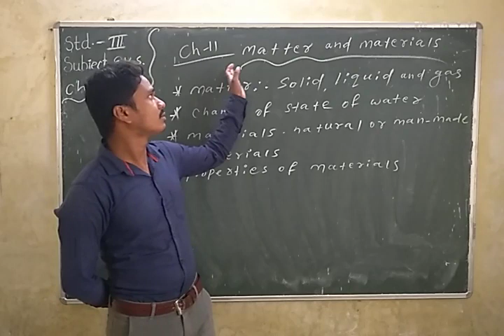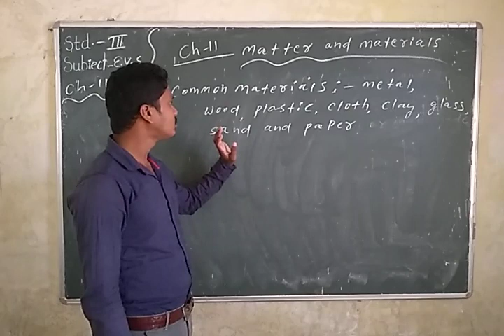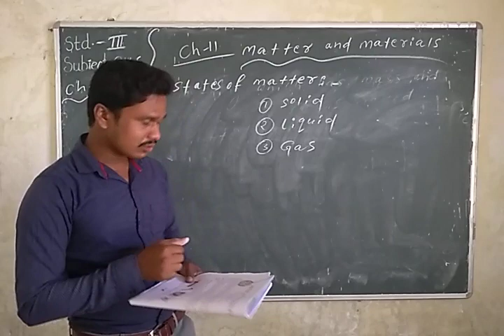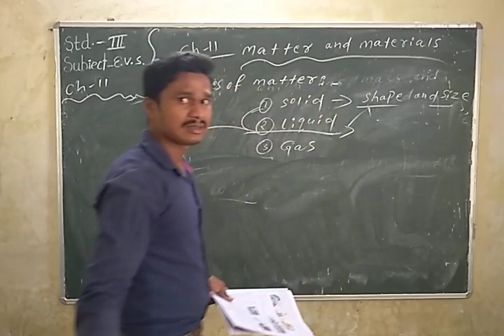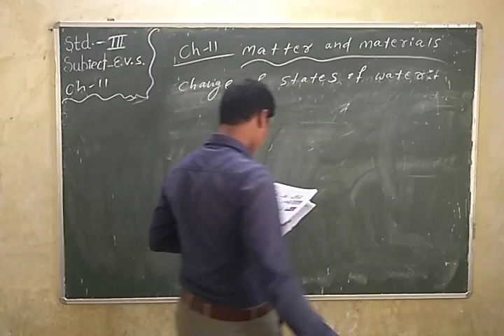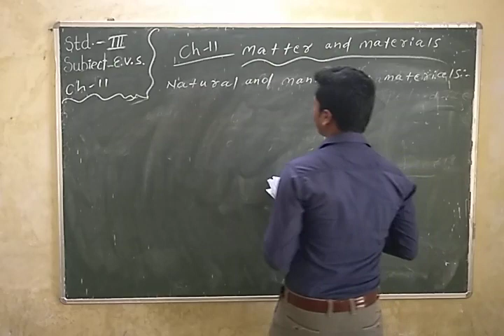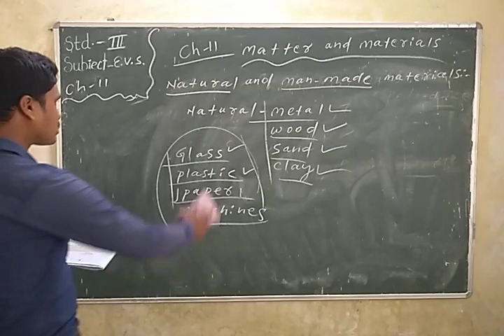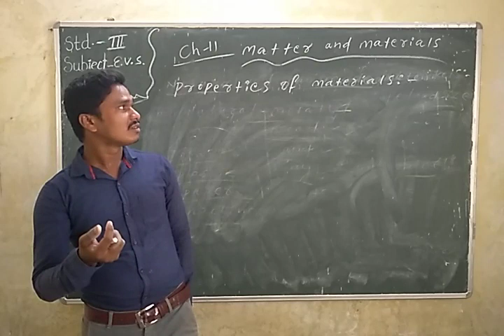Std. III, Sub: - E. V. S., Chapter No. 11, By Mr. G. Rana